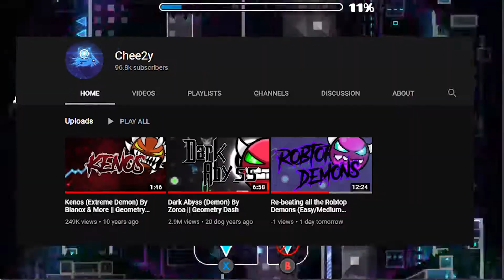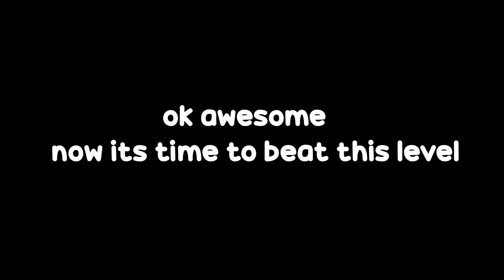Starpunk (Easy Demon) By Ferdefunky || Geometry Dash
description

hip hop individuals

k c'ya later